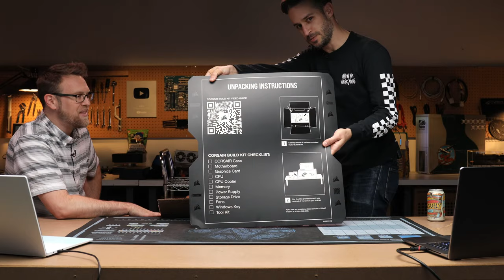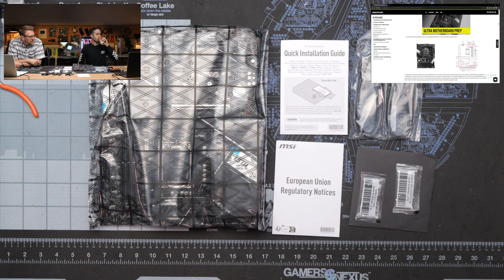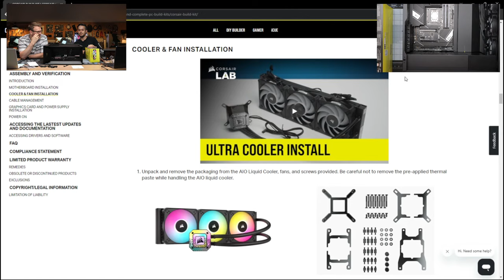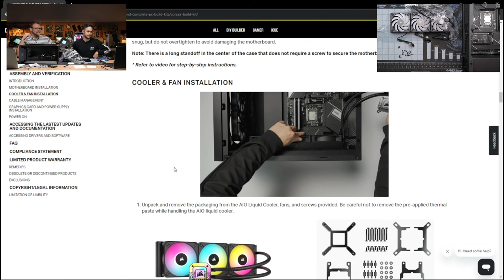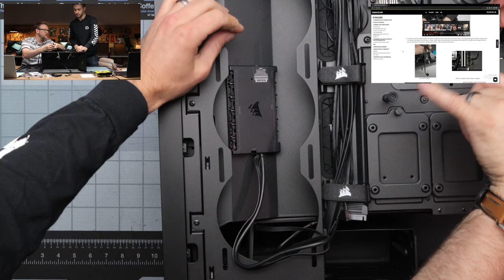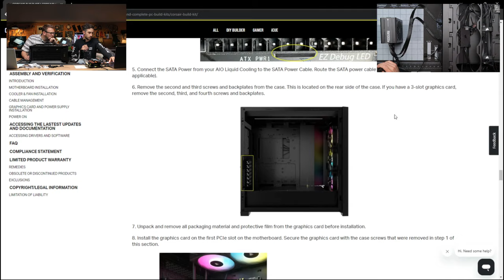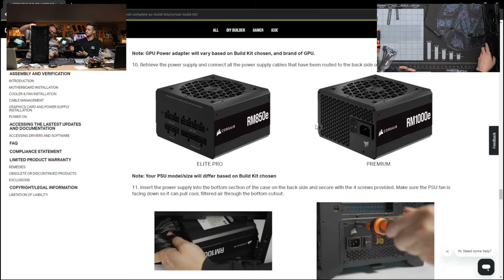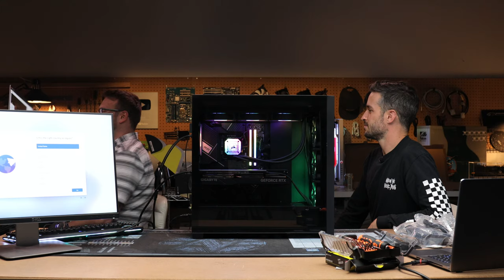First Timer Builds With Corsair Build Kit - LIVE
Watch the PCWorld help out a first time builder build a high end gaming PC using the Corsair Build Kit (Ultra version) -- live here on YouTube!

CPU: Intel Core i9 13900KS
CPU cooler: Corsair iCUE H150i Elite Capellix XT AIO
Motherboard: MSI PRO Z790-A WiFi DDR5
DRAM: Corsair Vengeance RGB 64GB DDR5-6000
SSD: Corsair MP600 CORE XT 2 TB
GPU: Gigabyte Windforce V2 GeForce RTX 4090
PSU: Corsair RM1000e 1000W 80+ Gold
Case: Corsair 5000D Airflow